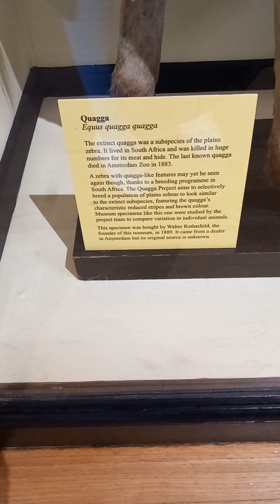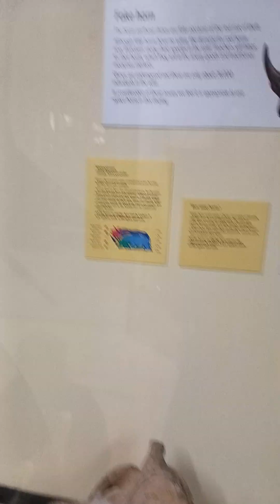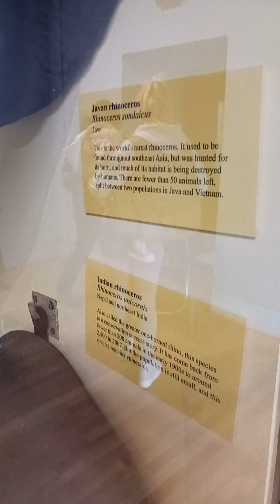29 December 2023